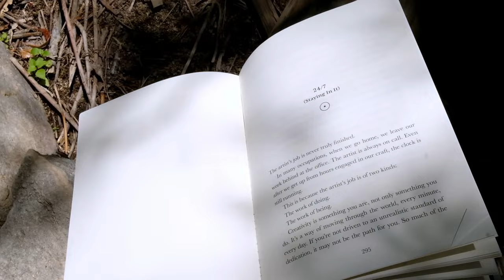Yovanna Ventura- A Day In The Outdoors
A day outdoors, join me on this hike in Los Angeles Forest. The hike took 1 hour and 30min to get to the waterfall, I took my time to get there and enjoyed the path with beautiful rivers, flowers and reading. I love going on long hikes 1 or 2 times a month at least, they always bring mental clarity if there's anything that needs clarity in my mind and life, it is just healing over all to be surrounded by nature, fresh air, water from Mother Earth and sunlight.

Ps - I know some of you speak other languages, so here is the best way to do it.

1. Click “CC”
2. Click the wheel for settings in the bottom right
3. Click “subtitles” then “auto translate”
4. Choose language!